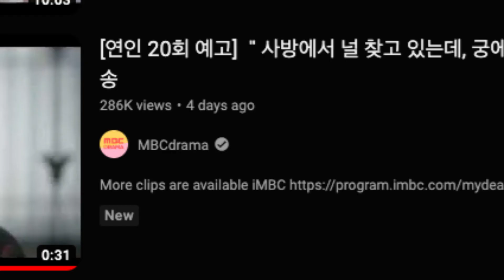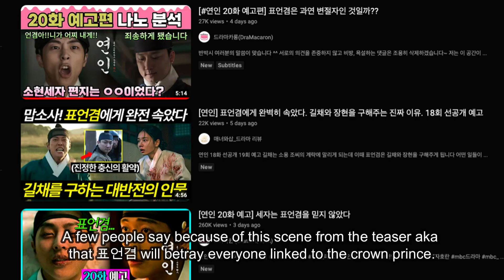MY DEAREST EPISODE 20-21 PREDICTIONS 🎬 Easter Eggs, Details You Missed | 한국 사극 드라마 연인 파트 2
💭 DESCRIPTION
We’re getting closer to the finale of this Korean drama or 사극 드라마 where Episode 20 and 21 will air on Friday the 17th & 18th November.

You can tell whether a screenwriter or storyboard artist has put a lot of thought behind a storyline by reflecting on your level of engagement. There are many drama series or television shows where you can feel that the story line is being dragged on and then all of a sudden they’re in a rush to give us a satisfying (or unsatisfying) ending.

연인 or My Dearest is surprising one of the few dramas where you won’t feel this. Each episodes seems to have some sort of hidden meaning behind it and must be carefully examined in order get some clues about what exactly happened that led to the scenes shown in Episode 1.

In today’s video, I’ll breakdown some easter eggs from Episode 17, 18 and 19 and provide you with some historical facts, hidden meanings, predictions and clues to the ending.

🗣 LANGUAGE
Konglish (Korean and English) 🇰🇷🇦🇺

👩🏻‍⚖️ COPYRIGHT
Under section 41 of COPYRIGHT ACT 1968 and section 107 of the COPYRIGHT ACT 1976, this video uses copyright material for the purpose of criticism or review (fair dealing and fair use, respectively).